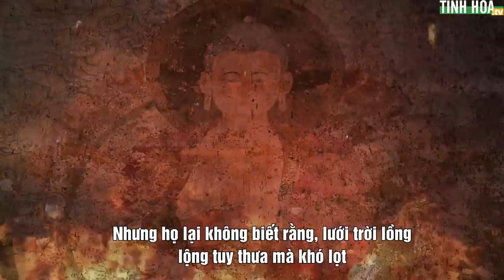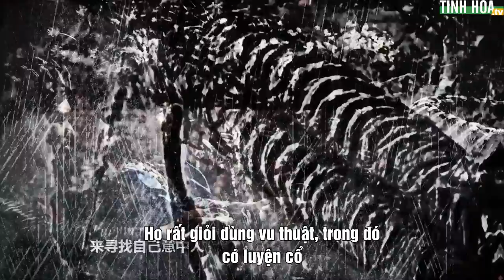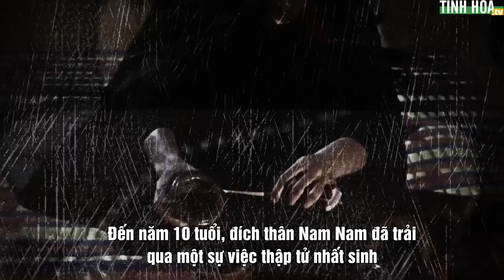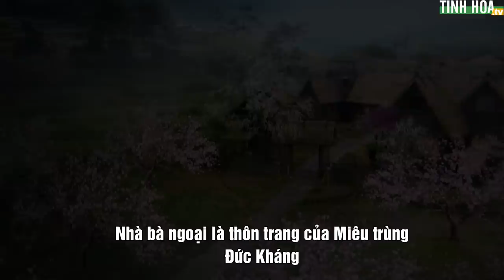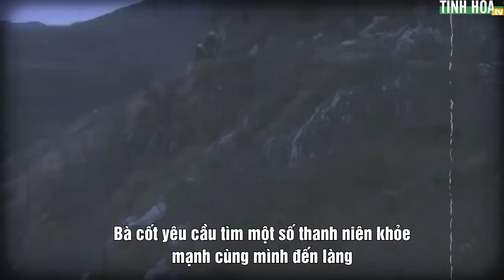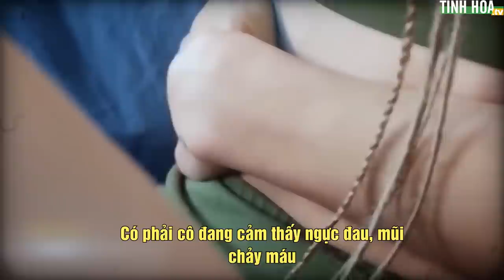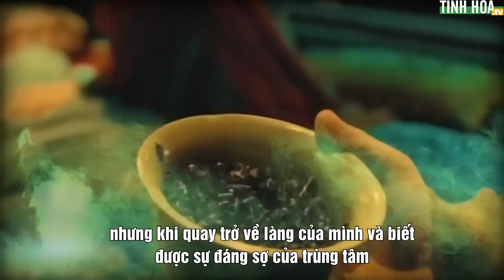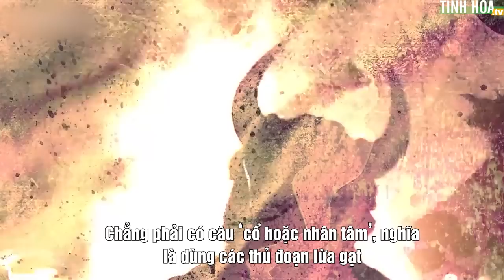Ẩn đố về Miêu cương cổ thuật: Dùng tà thuật hại người lại hại chính mình | Tinh Hoa TV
Ngày nay có không ít người để truy cầu sự nổi tiếng, tiền tài, tình yêu mà sử dụng các loại tà thuật để triệt hạ đối thủ hay đạt được danh lợi tình cho bản thân.

Nhưng họ lại không biết rằng, lưới trời lồng lộng tuy thưa mà khó lọt, những ai sử dụng tà thuật để truy cầu lợi ích thì trước sau cũng sẽ chịu báo ứng thảm khốc...